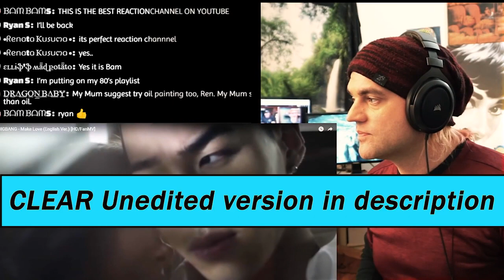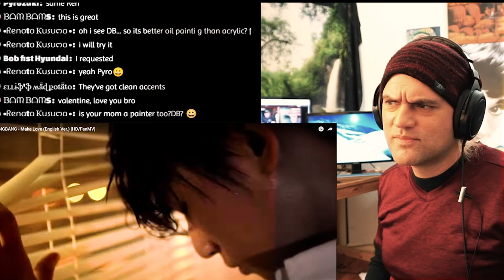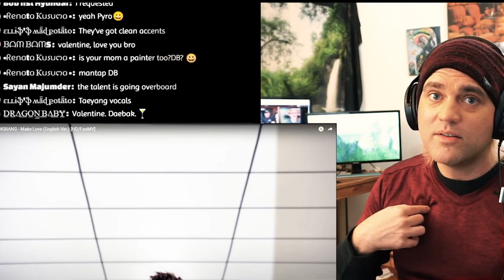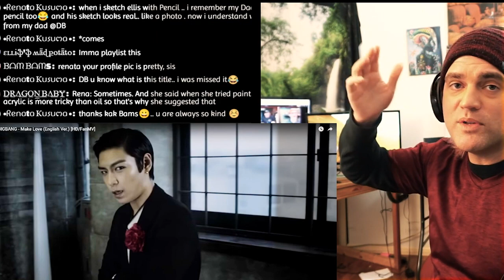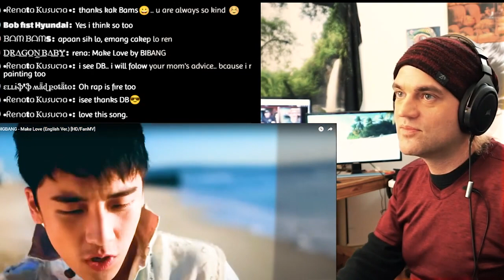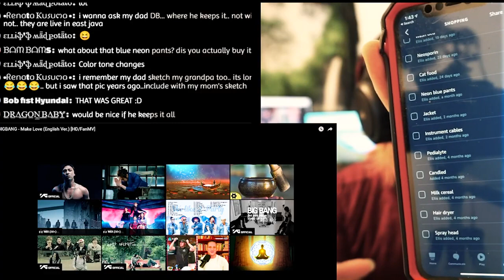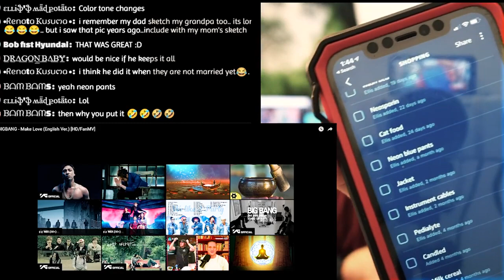Guitar Teacher Reacts to Make Love - BigBang Reaction // isnt a Vocal Coach Reacts to KPOP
Full Clear Version Reaction Link at 6:00, Top Right Corner

This Kpop land channel, will feature classic KPOP music videos.

LYRICS:

I never knew Id find a love so true
This one right here, is just for you

Remember that One day
I held your hands then I kissed your lips then I told you
Our love was meant to be and always will forever
Give me that happiness I get from you just being there

I always see you when I close my eyes, youre on my mind
So cant you see, I need you right here wit me, close by my side
This time for sure, Gonna let you know, My love is straight from the heart

Forever youre my girl Forever be my world You are the only one
The only one Ill ever need, my life is you and me
Forever youre my girl Forever be my world
Ill never break your heart no, so baby dont let go

Even through the hard times We made it through just fine
When it hurt we put in the work
To show that Im yours
And that your mine
Thats how we got this far
Lets never be apart
Girl, youre my queen
Im here for you
Cuz youre my everything

You always make me feel like everyhings gonna be alright
With the things you do, because its you the real true love of my life
This time fo sho, Gonna let you know, My love is straight from the heart

Forever you my girl Forever be my world
The only one Ill ever need, my life is you & me Forever you my girl Forever be my world

uh baby!
you know Id walk them miles
climb mountains with up styles
all I wanna do, is be with you
aint no matter what, where and how
(right here and now) we can both get down (straight work it out) yeah
like that sound bump n grindin perfect timin
lets dine and both be proud
yeah yeah yeah
gonna take you on a joyride today
me and you stay true never hesitate
to make love — sho nuff
youre the only one Im ever thinkin of